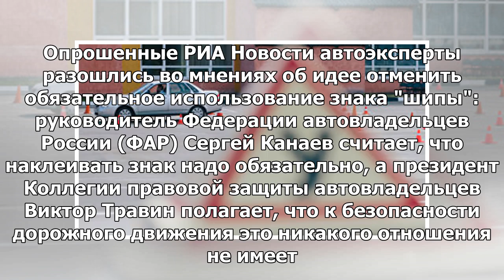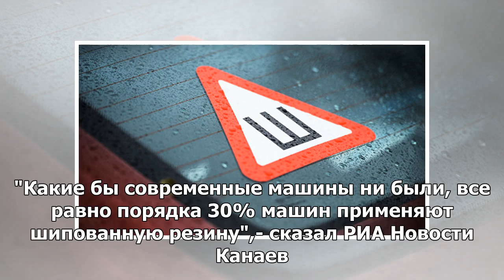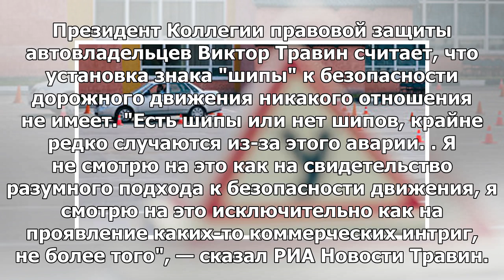Эксперты поделились идеей отмены использования знака «Шипы»,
МОСКВА, 16 мая — РИА Новости. Опрошенные РИА Новости автоэксперты разошлись во мнениях об идее отмен...